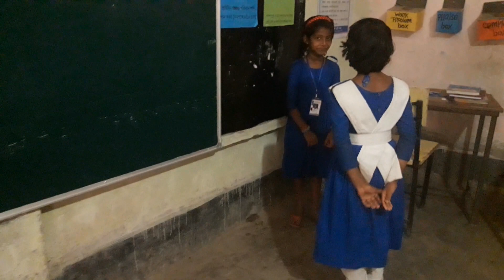রাজা ও তাঁর তিন কন্যা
তৃতীয় শ্রেণির শিক্ষার্থীদের অভিনয়